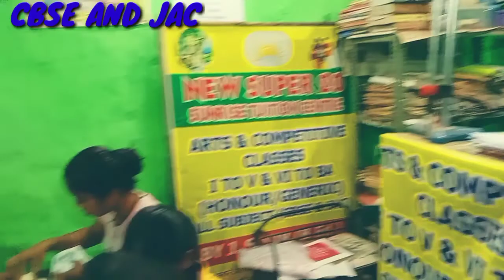Sunrise tuition centre summer vacation 🎉 party by students , Jitendra sir vlog ।।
Hii students
I am Jitendra Sir Bokaro Jharkhand
Watch my youtube channel
Sunrise tuition centre
How to celebrate summer vacation party
class 1#
Class 6,7,8,9,10party
Children party
Not copyright video
Education videos
Party
New party
Party vkaise manaye
Stc party
Center party
Tuition party
Coaching party
Institute party
Director Jitendra Sir Bokaro
Teacher Deepak Kumar
CBSE and jac
CLASS 1 to 5 and 6 to ba